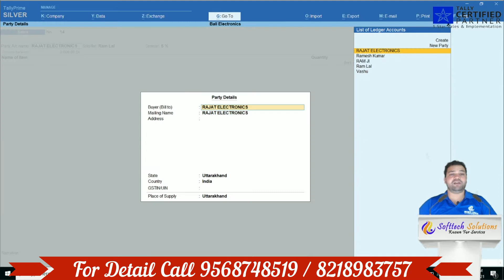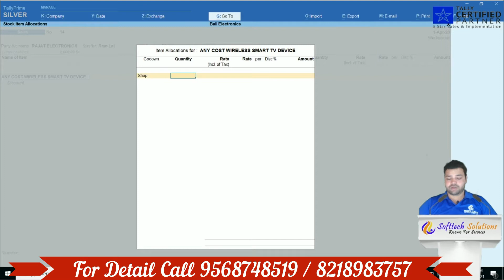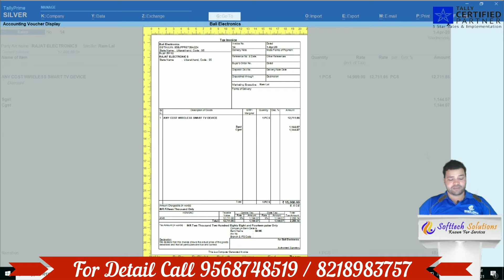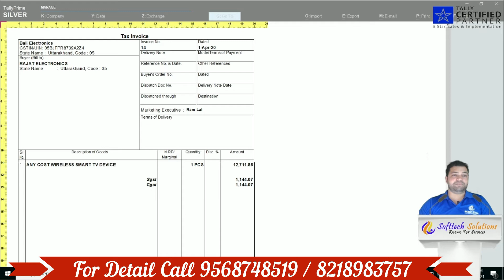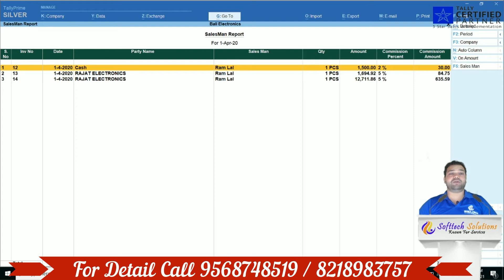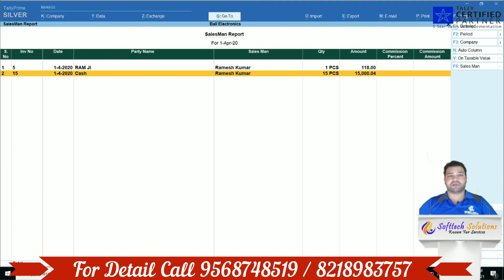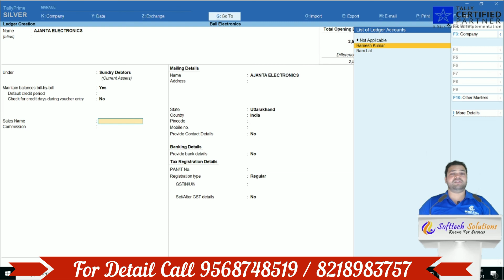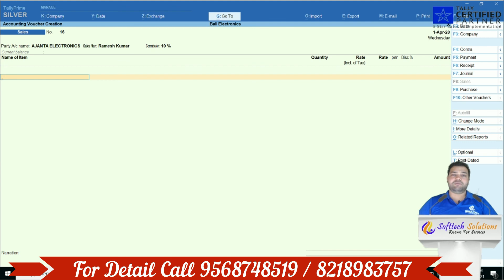जानिए कैसे आप Tally Prime की मदत से सेल्समेन और ब्रोकर का कमीशन आसानी से निकाल सकते है।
यह डेवलपमेंट आपके मदत करता है ब्रोकर का कमीशन कैलकुलेट करने मे तथा सेल्समेन के अनुसार रिपोर्ट निकलने मे।